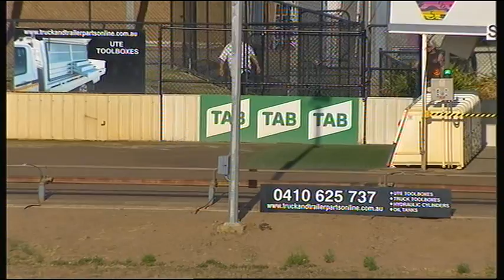SHP THU 21 MAR 19 R9